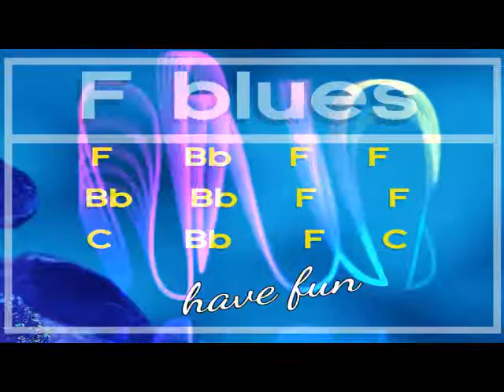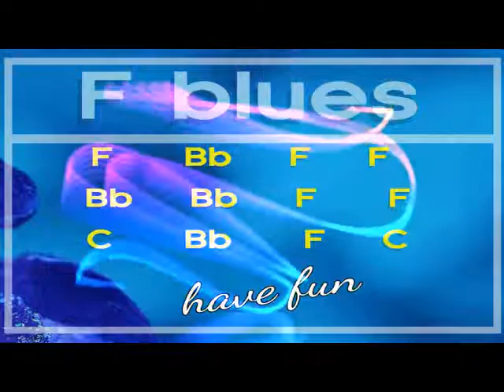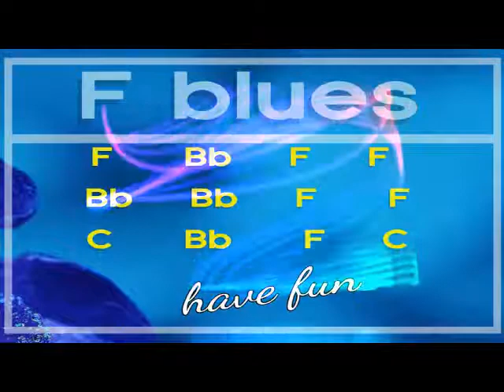F Blues backing track for solo instruments-has piano comping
F Blues backing track for solo instruments
with piano comping